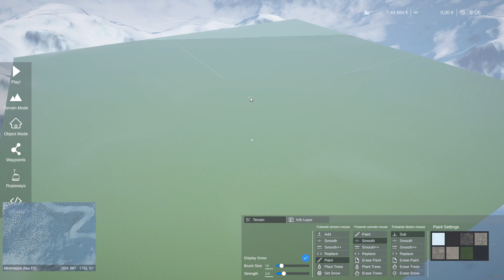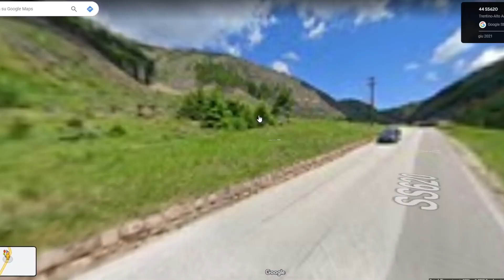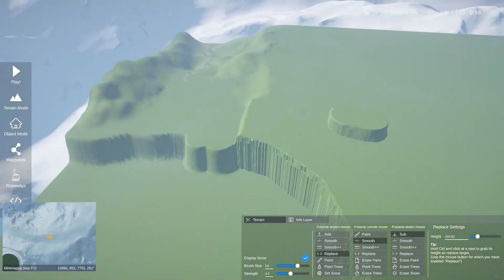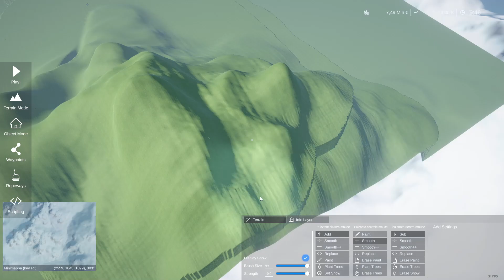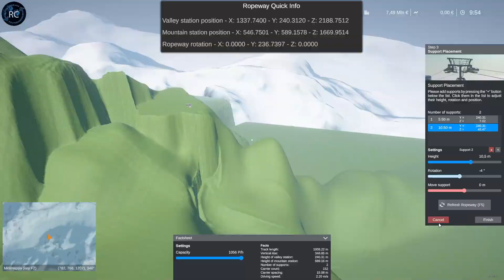Costruiamo il Passo Oclini - WRS #1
Oggi abbiamo iniziato a costruire una mappa del Passo Oclini